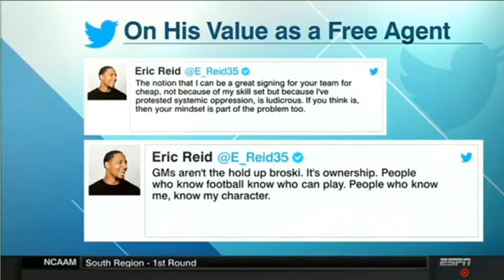Are Owners right not to sign Players who Protested? (2018 NFL)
Eric Reid Blames owners , Protests for reasons he remains unsigned